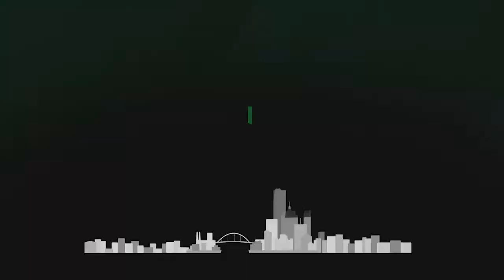NBA Draft Combine: Kenny Kadji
Miami's Kenny Kadji talks about following fellow Cameroon native Luc Richard Mbah a Moute into the NBA.